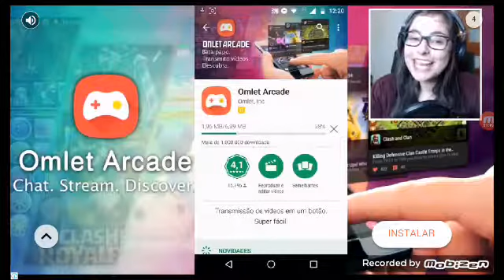Teddy horror urso do mal ,otis robison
Amanhã tem um jogo legal